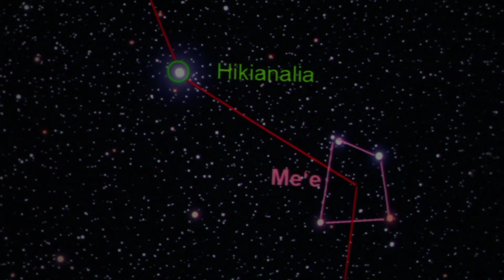Hikianalia and the Polynesian Voyaging Society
Hikianalia is the Hawaiian name for the star also known as Spica, which rises together with Hōkūle’a (Arcturus) in Hawaiʻi. They are sister stars because they break the horizon together at the latitude of the Hawaiian islands.  While Hikianalia has her own sail plan for part of the Worldwide Voyage, she and Hōkūleʻa will begin and conclude the voyage side-by-side.

Hikianalia combines the latest ecological technology with the heritage of the voyaging tradition. Each of our hulls contains an electric motor powered by onboard photovoltaic panels that convert sunlight to electric propulsive energy. With a zero carbon footprint, her design supports the “Mālama Honua” intent of the Worldwide Voyage.

Hikianalia was designed specifically for the Worldwide Voyage, following a template created by Salthouse Boatbuilders and used by the Okeanos Foundation for the Sea, which commissioned the seven waka moana of the Pacific Voyagers in Aotearoa (New Zealand). A sail path between Aotearoa and Hawaiʻi was rekindled in 1985, when Hōkūle’a sailed there and established an ongoing relationship with Maori communities.

Hikianalia at a Glance

• Built in Auckland, Aotearoa by Salthouse Boatbuilders (builders of the Pacific Voyagers waka)
• Launched for sea trials on September 15, 2012
• Set sail from Aotearoa to Tahiti on October 9, 2012.  Arrived on October 25.
• Length: 72 feet
• Width: 23 feet
• Green Footprint: Hikianalia is powered by photovoltaic-driven electric motors
• Hikianalia is the Hawaiian name for the star Spica.